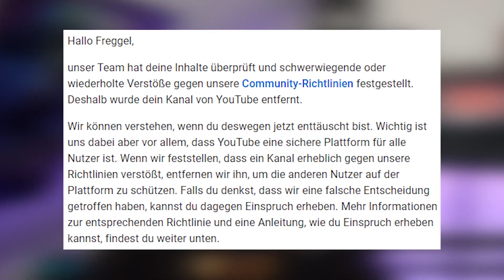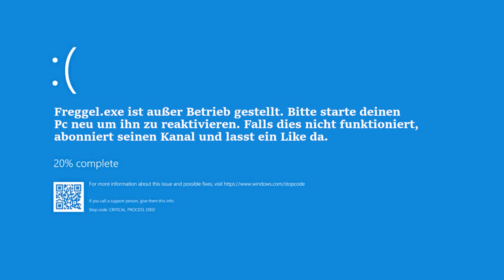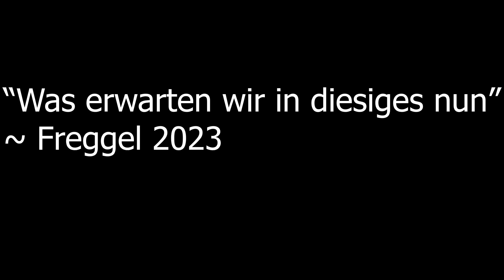Der Fiebertraum geht in eine weitere Runde | Freggel Youtube Kacke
Im Video vorgekommen@lolmarcellel7129 und @jock3l

Diese Youtube Edit dient ausschließlich der Unterhaltung und ist die Abstraktion einer Originalquelle, und wird niemals als Beleidigung oder Angriff gegen einzelne oder mehrere Personen erschaffen.

Urheberrechtsgesetz